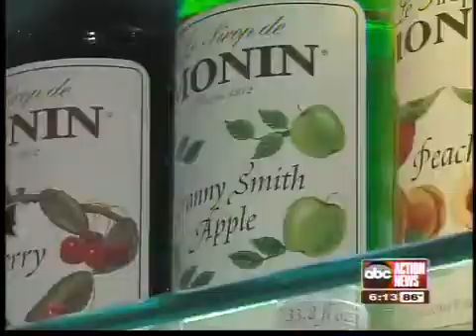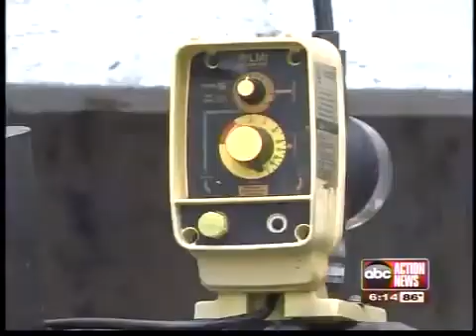Gourmet flavored syrup helps Clearwater treat waste water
A local Clearwater company, Monin Gourmet Flavorings, allows the City of Clearwater to collect its discarded product.  The city then uses it to help treat waste water at its three plants.